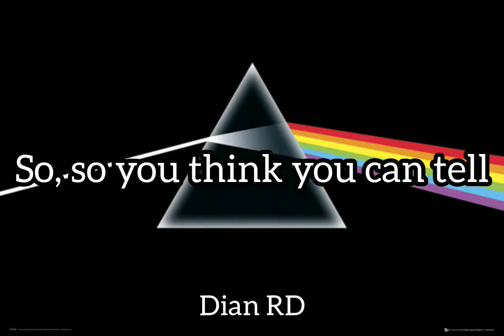Pink Floyd-Wish you were here lyrics video